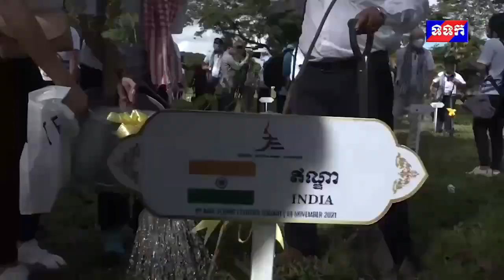(វីដេអូ) ថ្នាក់ដឹកនាំវ័យក្មេងនៃមូលនិធិអាស៊ី-អឺរ៉ុប រួមគ្នាដាំកូនឈើនៅមុខអង្គរវត្ត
(វីដេអូ) ថ្នាក់ដឹកនាំវ័យក្មេងនៃមូលនិធិអាស៊ី-អឺរ៉ុប រួមគ្នាដាំកូនឈើនៅមុខអង្គរវត្ត ក្រោមប្រធានបទ៖ ដាំដើមឈើសាមគ្គីភាពយុវជនអាស៊ី-អឺរ៉ុប។